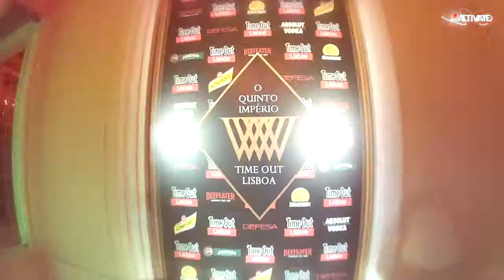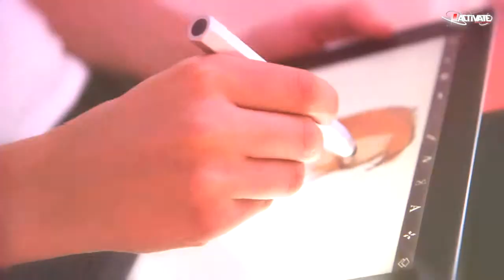ACTIVATE Brand Action | Schweppes @ 5º Aniversário da Time Out Lisboa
Schweppes @ 5º Aniversário da Time Out Lisboa